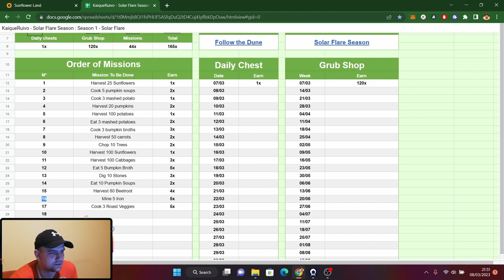Sunflower land.Treasure island.Start of solar flare season!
Sunflower land treasure island ,28th day of digging.Crypto game on matic blockchain,future classic.Come check out what I got.
Check land:1561 for something to buy.
LOOT SO FAR:
Sunflower Crunch:19
Stone:33
Starfish:27
Seaweed:39
Sea Cucumber:88
Pumpkin Soup:27
Club Sandwitch:24
Kale Strew:17
Crab:138
Bumpkin Salad:20
Wooden Compass:18
Sunflower Cake:14
Sand Drill:1
Radish Cake:17
Pirate Cake:9
Pipi:11
Iron:12
Gold:2
Coral:1
Clam Shell:6
Cauliflower Cake:13
Cauliflower Burger:17
Carrot Cake:12
Boiled Eggs:25
Pirate Bounty:1
Pearl:2
Whale Bear:
Tiki Totem:
T-Rex Skull:6
Sunflower Coin:2
Pirate Bear:3
Lunar Calendar:1

Shovels used:1349
Drills used:31